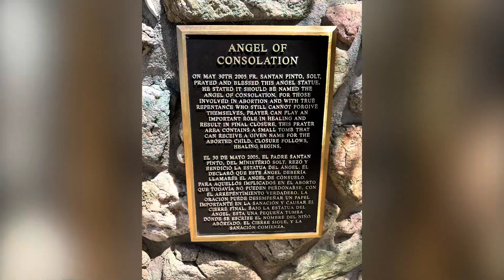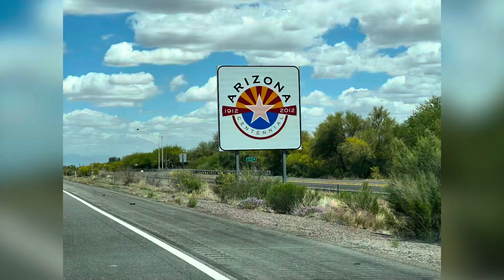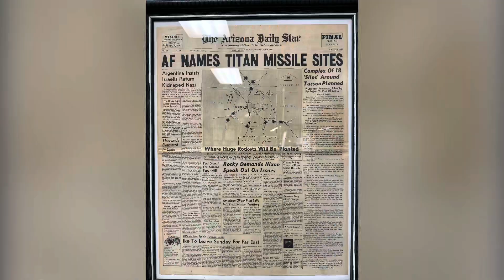Sierra Vista Area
Southern Arizona Sightseeing, Tubac, Madera Canyon Santa Rita Lodge, Titan Missile￼ Museum